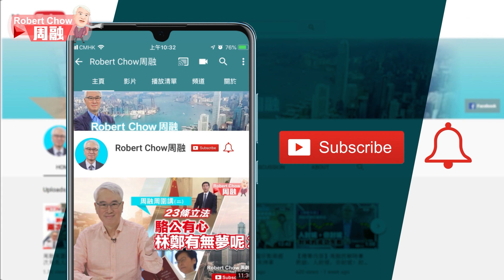周融周圍講(八十八)2022將是「平淡」的特首選舉？梁振英再任機會大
兩會以「愛國者治港」原則，修改香港選舉制度，特首選委將會增加300人至1500人，外界亦盛傳區議員將失去選委資格。如果屬實，預料2022年的特首選舉，將會是最平淡的一屆，因為在《港區國安法》之下，反對派樹倒猢猻散，難有作為；商界的「一男子」亦大不如前，要像上屆一樣推曾俊華再出來爭一日之長短，機會微矣。來屆特首要貫徹「愛國者治港」，應是小風細浪。然而，誰人當特首機會最高？近日，前特首、全國政協副主席梁振英表示有意再競逐特首，縱觀全港，似乎沒多少人能跟他一鬥，再任機會甚大。想了解更多來屆特首選舉的形勢，就立即去片，聽聽周融的詳盡分析。